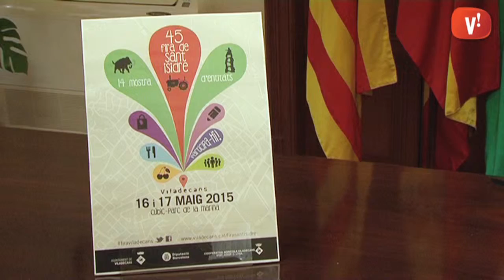La Fira de Sant Isidre ja és a tocar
La tradicional signatura del conveni entre l’Ajuntament i la Cooperativa Agrícola de Viladecans marca el compte enrere per la celebració de la Fira de Sant Isidre, que aquest any promocionarà el tomàquet com a producte de proximitat.